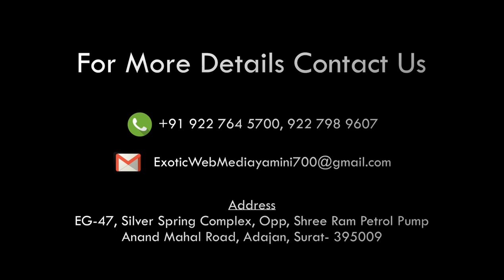Press conference by pratibha foundation